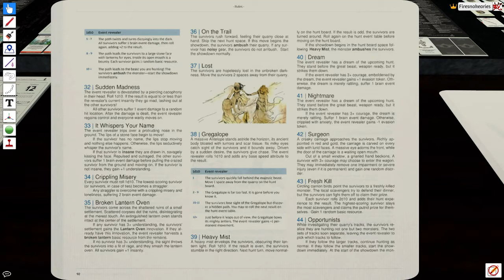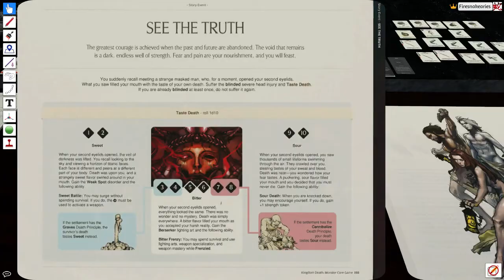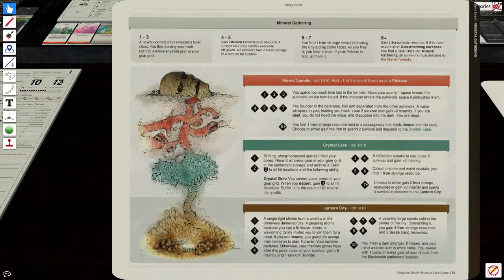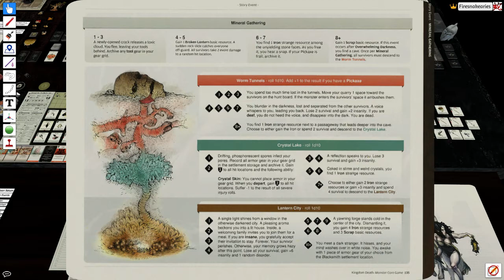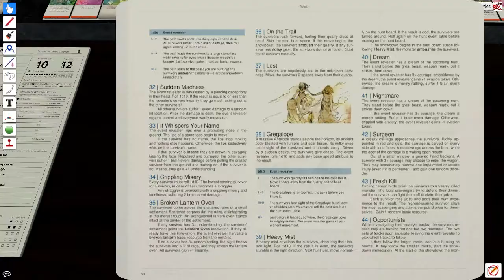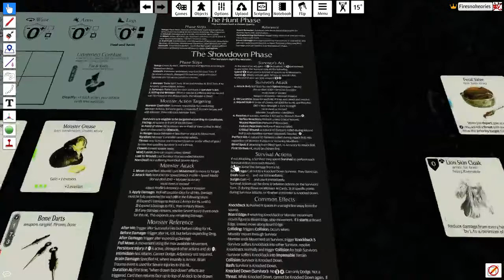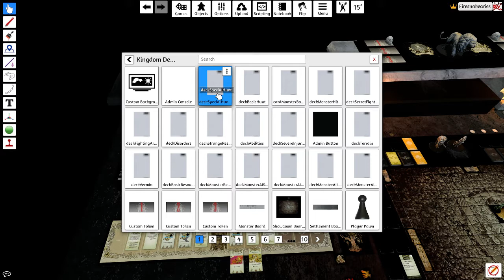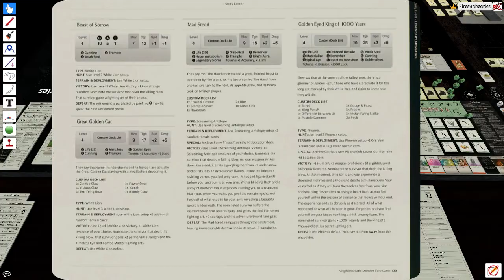Kingdom Death: Monster - PEOPLE OF THE SKULL (Tabletop Simulator) - Josiah Plays! - Part 12 [Stream]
In this series, I'll be solo playing some of the dark, grim, complex, and difficult board game Kingdom Death: Monster, by Adam Poots, using a Tabletop Simulator mod in place of physical components.  This will be a new campaign, using the People of the Skull variant campaign type.  Added expansions include Gorm, Flower Knight, Dung Beetle Knight, and Lonely Tree.  I am also playing with a suggested forum house rule allowing the loss of Survival points to modify random dice rolls on tables.

"Kingdom Death: Monster" "Kingdom Death Monster" "Kingdom Death" Kingdom Death Monster "Board Game" "Adam Poots" Poots "Tabletop Simulator" Tabletop Simulator Board Game Boutique Nightmare Horror Dark Grim Evil Deadly Insanity Hunt Showdown Settlement "Let's Play" Let's Play LP Playthrough Walkthrough Gameplay "Josiah Plays!" Josiah Games Gaming "Board Gaming" Twitch "Live Stream" Stream